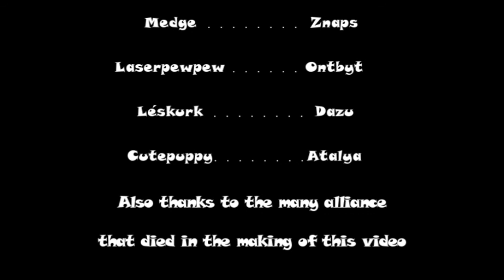A Band of Brothers PvP Movie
A Band of Brothers PvP movie part 1.

Would also like to thank Moozer our 3's Druid, cheers mate!